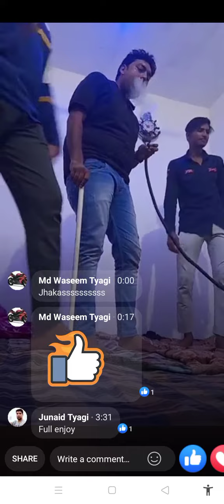December 7, 2021